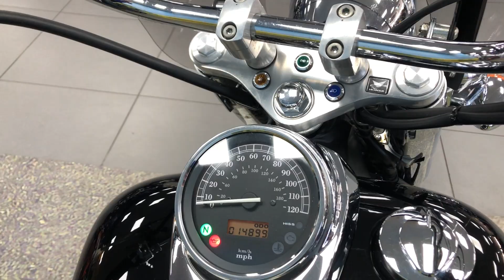Honda VT 750 At CMC Cannock